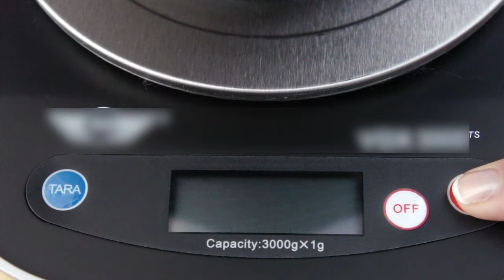Balance parlante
Retrouvez la fiche détaillée ainsi que tous les autres produits sur notre